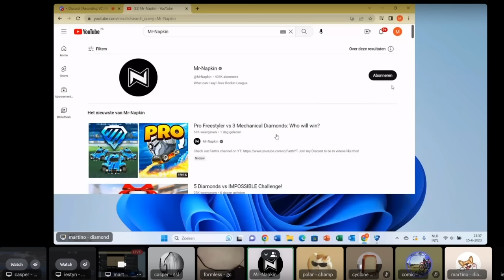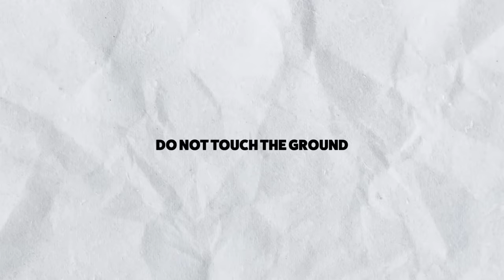Every Rank Fights for 20,000 Credits!